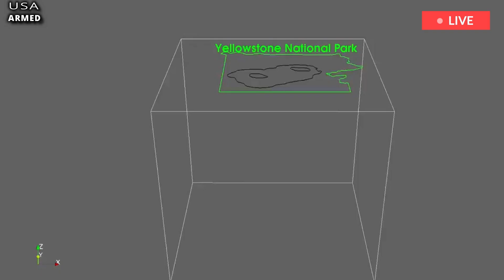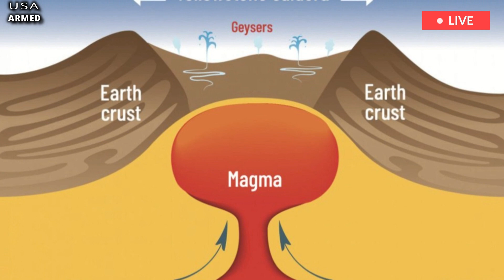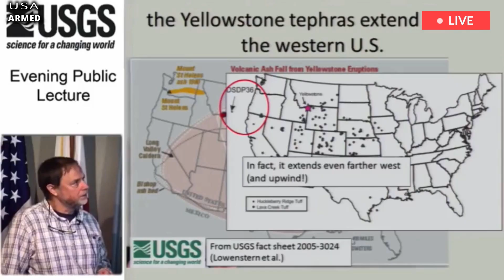US Panic: 60 minutes before Yellowstone volcano erupted,as earth rose, roar destroyed the land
YELLOWSTONE volcano scientists, alongside the help of the European Space Agency (ESA), found the caldera had fluctuated in height by up to 120 millimetres, unearthed reports reveal. The seven-year study, which kicked-off in 1997, was led by Charles Wicks and used satellite pictures snapped by the ERS-2 probe. Their research showed an upswelling of magma under the northern edge of the caldera – near the Norris Geyser Basin – causing subsidence across the park. It means the caldera rim can rise while the floor sinks very closely to each other in time.